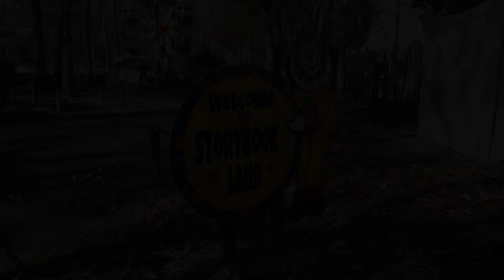Storybook Land : The Documentary - Teaser Trailer One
Today we are here to showcase the 20 minute documentary that will be coming out Janurary 1st 2019 on one of my favorite small parks. Storybook Land is and will be always apart of me, as a child I went here and it holds a special place in my heart and the history and memories will always stay with me. I hope this trailer gets you excited for the story of Storybook Land.